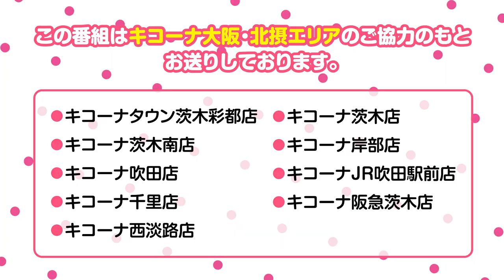【いっちょやりまっせ！#8】「お悩み相談」楽しい雑談&娘の反抗期【りちゃのすけ】【キコーナ大阪・北摂エリア】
キコーナ大阪　北摂エリア9店舗の詳細はこちら

■出演者
・りちゃのすけ